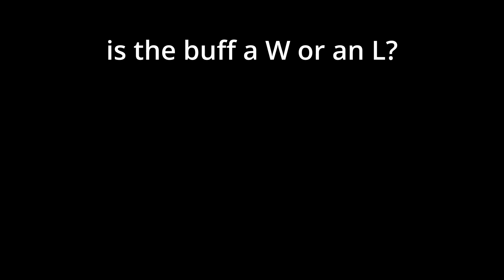So they made Grim Reaper BROKEN in Roblox Bedwars..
This new BUFF IS OVERPOWERED